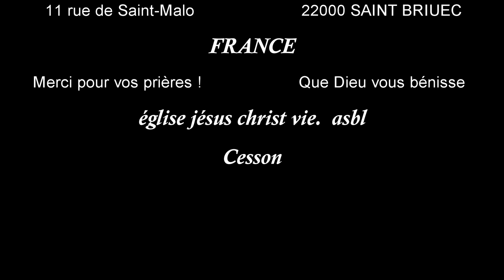l'autorité sur les esprits impurs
Il leur donne le pouvoir de chasser les esprits impurs. Jésus leur dit: Je voyais Satan tomber du ciel comme un éclair.  Voici, je vous ai donné le pouvoir de marcher sur les serpents et les scorpions,
et sur toute la puissance de l'ennemi; et rien ne pourra vous nuire.